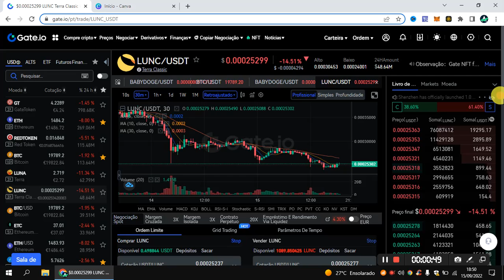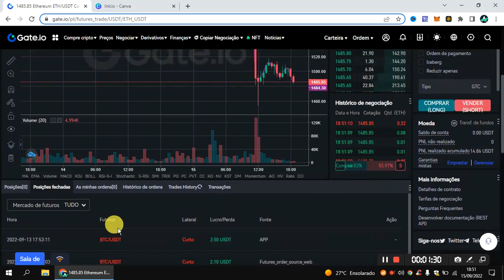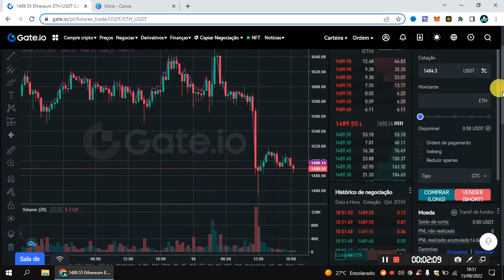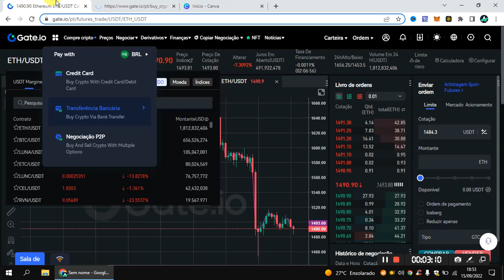OS PONTO POSITIVO DE SE INSCREVER NA CORRETORA GATE.IO , QUEM CHEGA PRIMEIRO,BEBE AGUA LIMPA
🚀 ASSISTA TAMBÉM!